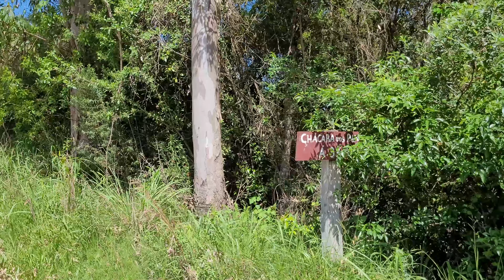📌SANTA EULÁLIA: Deu tudo errado, mas...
Olá caminhantes,
hoje vamos conhecer um pouco do interior do Distrito do Rincão da Cruz, uma região próxima à costa do Arroio Pelotas, seguindo dicas de inscritos.
Viemos atrás da Comunidade São Marcos e de uma antiga ponte ferroviária, mas, como na vida nem tudo é fácil, hoje foi um dia em que deu tudo errado hahaha
Ou quase tudo, pq... olha o que nós encontramos aqui!
Bora!

Fontes:
IBGE. Pelotas: formação administrativa. Formação administrativa.
POVOADORES DE PELOTAS. Cemitérios de Pelotas - 8º Distrito do Rincão da Cruz. 2017.
QUINTANA, C. B. Hotelaria alemã na década de 1940: o quebra-quebra nos hotéis pelotenses. 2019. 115 f. Dissertação (Mestrado) – Programa de Pós-Graduação em História, ICH, UFPel, Pelotas, 2019.
RÖHNELT, L. F. G. Os Teuto-gaúchos no bairro Três Vendas - Pelotas - RS: uma abordagem sobre cultura, espaço e lugar. 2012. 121 f. Dissertação (Mestrado) - Curso de Geografia, Universidade Federal do Rio Grande, Rio Grande, 2012.